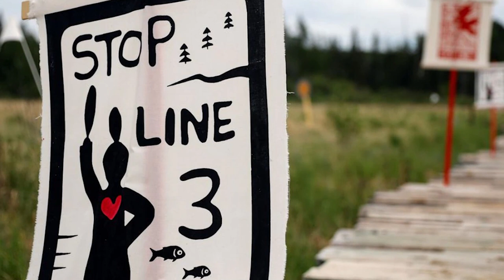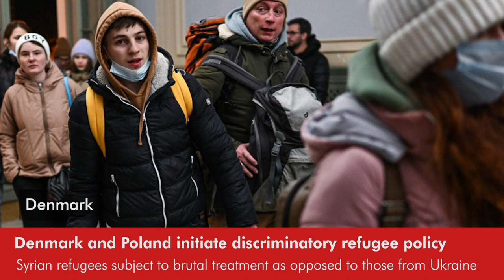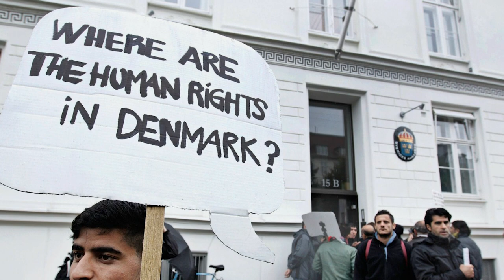Daily Round-up|Line 3 ruptures cause 300 million gallons of groundwater to overflow & other stories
In today’s episode of the Daily Round-up we look at 3 ruptures reported during the construction of Enbridge’s Line 3 pipeline in Minnesota, US which led to millions of gallons of groundwater to flow; recent statements by the governments in Denmark and Poland regarding Ukrainian refugees and their discriminatory practices against Asian and African refugees; a report by Save the Children on the thousands of children living in unsafe camps in north east Syria amid severe lags in the repatriation process; and the Swedish government’s decision to approve Beowulf Mining’s iron ore mine on Indigenous Sami land despite years of opposition and resistance.